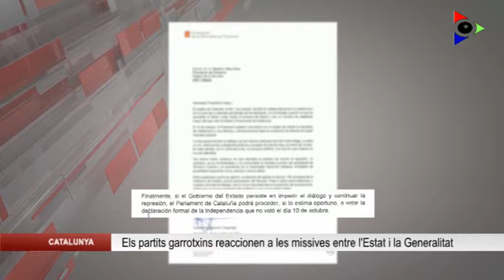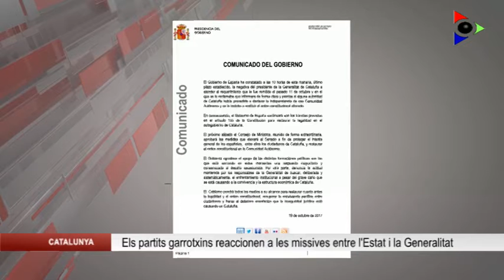Els partits garrotxins consideren que Puigdemont ha respost que no va declarar la independència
Avui el president de la Generalitat Carles Puigdemont ha respost a la petició del Govern Espanyol sobre si havia declarat la independència. Els partits polítics garrotxins consideren que la resposta de Puigdemont deixa clar que no l’havia declarat, però també creuen, a excepció del PSC, que l’aplicació de l’article 155 per part de l’Estat avança cap a la intervenció de les institucions catalanes.